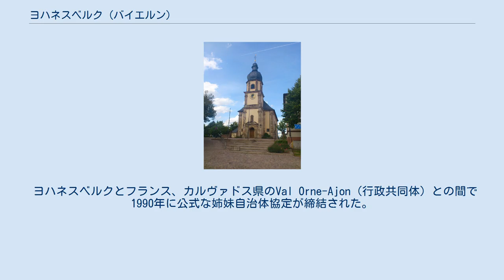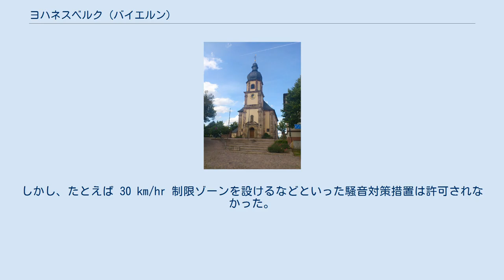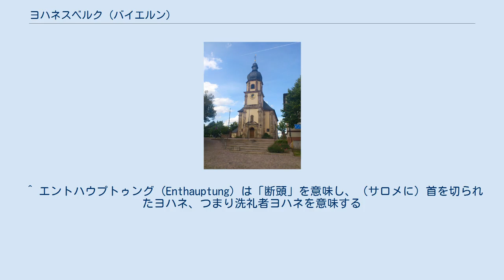ヨハネスベルク (バイエルン)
ヨハネスベルク (ドイツ語: Johannesberg) は、ドイツ連邦共和国バイエルン州ウンターフランケン行政管区のアシャッフェンブルク郡に属す町村（以下、本項では便宜上「町」と記述する）である。
 ヨハネスベルクは、バイエリッシャー・ウンターマインに位置し、アシャッフェンブルクから約 10 km の距離にある。
聖ヨハネス・エントハウプトゥング教会が海抜 367 m のヨハネスベルク山頂にある。
町内を州道 2309号線が通っている。
 本町は、町区 (Ortsteil) と一致する以下の 5つの地区 (Gemarkung) で構成されている（括弧内は2014年12月31日現在の人口）。
これは7つの集落 (Ort) に分けられる。
 ヨハネスベルクは、北はメムブリス、東はヘスバッハ、南東はゴルトバッハおよびグラットバッハ、南はアシャッフェンブルク、南西はマインアシャッフ、西はクラインオストハイムおよびカールシュタイン・アム・マイン、北西はアルツェナウと境を接している。
隣接する市町村は、郡独立市のアシャッフェンブルクを除き、いずれもアシャッフェンブルク郡に属している。
 ヨハネスベルクという名称は、山頂に築かれた洗礼者聖ヨハネ教会（現在の聖ヨハネス・エントハウプトゥング教会）に由来する。
地元ではこの町は「ゲーオンスベルフ」(Gehonnsberch) と呼ばれる。
 様々な史料や文献に記録されたこの集落の表記は以下の通りである: 1200年から1300年までの間に、ヨハネスベルクに最初のロマネスク教会が建設された。
この教会は、山の教会としてオーバーアッファーバッハの郊外に建設された。
ここは1818年にはまだ、オーバーアフホルダースバッハ (Oberaffholdersbach) と呼ばれていた。
1351年にラウエンタールが初めて文献に記録された。
アシャッフェンブルク修道院は、ヨハネスベルクの山頂付近を1440年にレーエンとして獲得した。
 ハウプト通り8番地の旧司祭館は、1550年に初めて記録されている。
リーネック伯フィリップの死により、この家系は1559年に断絶し、シュペッサルト周辺の領主権はマインツ大司教が獲得した。
1662年、マインツ選帝侯は6歳から12歳までのすべての子供に学校へ行くことを奨励した。
 1743年、オーストリア継承戦争に伴うデッティンゲンの戦いでイングランド軍がヨハネスベルクの教会を破壊した。
教会は1768年春に新たに、以前より大きく再建された。
完成したのは1774年であった。
 1862年7月1日にベツィルクスアムト・アシャッフェンブルクが創設され、ヨハネスベルクはその管理下に置かれた。
1939年にドイツ国全体で「ラントクライス」（郡）という呼称が採用され、ヨハネスベルクは旧アシャッフェンブルク郡を構成する33市町村の1つとなった（この旧郡は、1972年7月1日にアルツェナウ・イン・ウンターフランケン郡と統合され新たなアシャッフェンブルク郡となった）。
1945年、アメリカ合衆国軍がオーバーアッファーバッハとヨハネスベルク、さらにマインアシャフ、ラウファッハ、ゴルトバッハを占領した。
 1976年にヨハネスベルクとグラットバッハによって創設されたラウエンタール行政共同体は、1994年に廃止された。
ヨハネスベルクは再び独立した自治体として単独で行政を行うこととなった。
 ヨハネスベルクとフランス、カルヴァドス県のVal Orne-Ajon（行政共同体）との間で1990年に公式な姉妹自治体協定が締結された。
この共同自治体にはアヴネ、アミエ＝シュル＝オルヌ、マイゼ、モンティニー、プレオー＝ボカージュ、メゾンセル＝シュル＝アジョン、サン＝トノリーヌ＝デュ＝フェイ、ヴァコーニュ＝ヌイイ が参加していた。
1996年5月18日に トロワ＝モン がこれに加わった。
 ヨハネスベルク町は2000年に800周年祭を挙行した。
 地域再編に伴って、自由意思フェーズの1972年7月1日にそれまで独立した自治体であったブロインスベルク、ヨハネスベルク、オーバーアッファーバッハ、リュッカースバッハが合併し、「ヨハネスベルク」という名の新たな自治体が形成された。
ヨハネスベルクとグラットバッハは、1976年にラウエンタール行政共同体を発足させた。
ウンターフランケン行政管区当局の決定によりラウエンタールの一部、人口約 10人の飛び地が1976年7月1日にヨハネスベルクおよ...